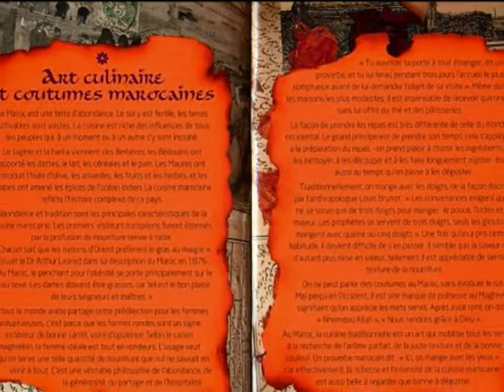ZLATKO PEJAKOVIC - PLAVO PISMO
Nisam oka sklopio
nočima sam o njoj sanjao
na jastuku hladnom tražio kosu
u oku skrivao rosu..

Danima sam ulicu gledao
osmeh njen tražio
prošle su noči,zajedno nismo
ostalo je samo pismo.